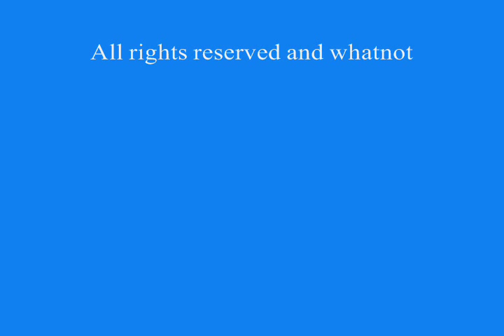Nature - Spittlebug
It's really just sitting there, but I *had* to get video because I'd never seen the actual bugs that create these globs of bubbles before. Just happened to spot this while I was walking my dogs.